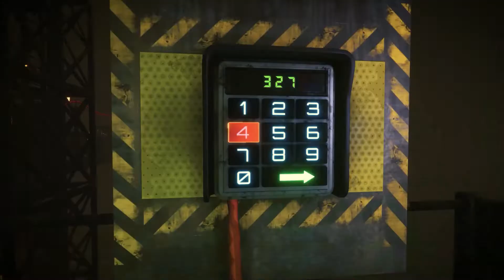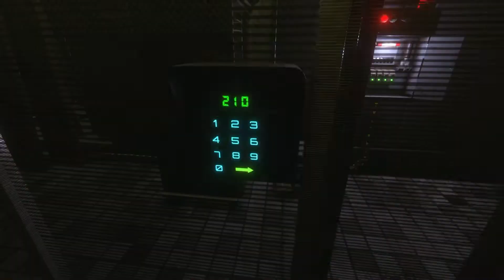Релиз, но для кого? | Обзор Monstrum 2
Сегодня у нас на обзоре игра на которую уже у нас был обзор - Monstrum 2. Два года назад мы рассказывали о ней из альфа-теста, а теперь она полностью релизнулась. Что из этого вышло в этом ролике вы и узнаете) Будет интересно посмотреть на вашу реакцию на это видео))Если вам понравился ролик не забудьте поставить лайк👍🏻, написать коммент💬 и стукнуть в колокол🔔)

0:00 - Начало
2:31 - Обзор
7:16 - Итог